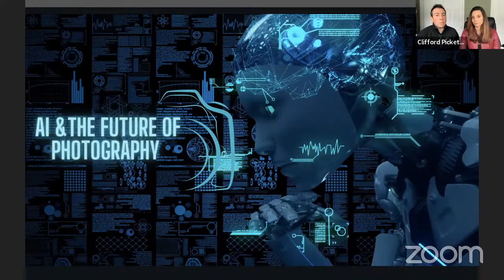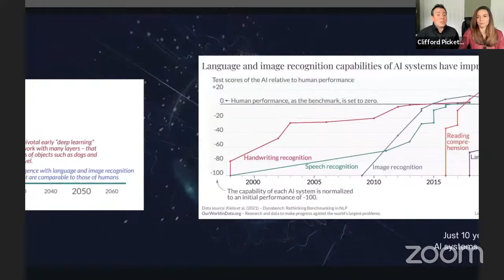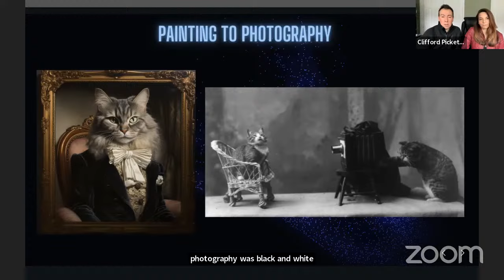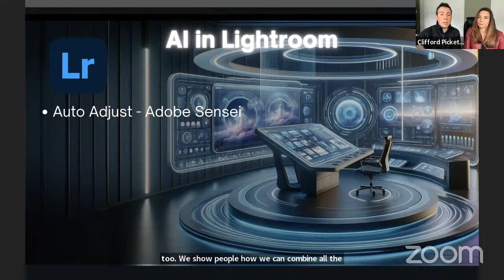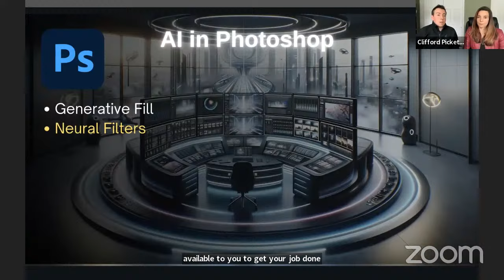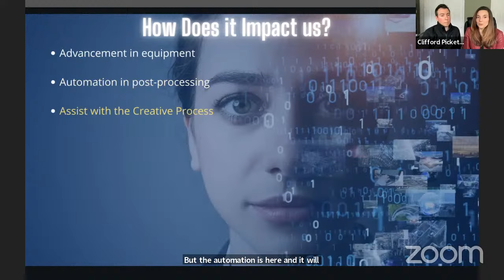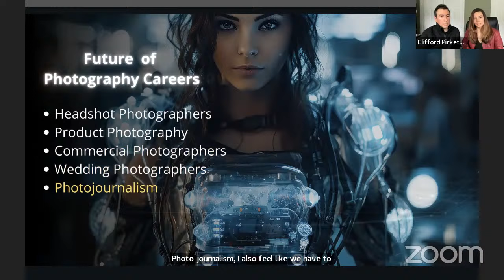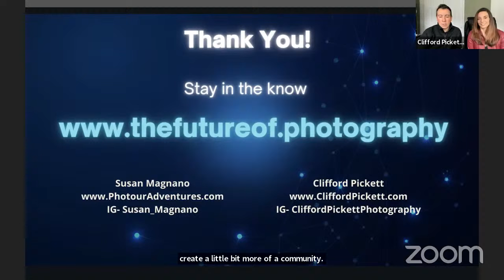State of the Art | Part 1: Future of Photography - Introduction to AI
Photographers Susan Magnano and Clifford Pickett lead a discussion with the community focused on the current state of the industry and where it's headed. We invite you to join us and participate in this ongoing conversation around AI, technology and how it is shaping the future of photography.

State of the Art and the Future of Photography is an ongoing series that explores the transformative journey of photography as technology continues to evolve. We will dive into AI's role in shaping the creative process and its elevated role in the way we capture, edit and share our images.